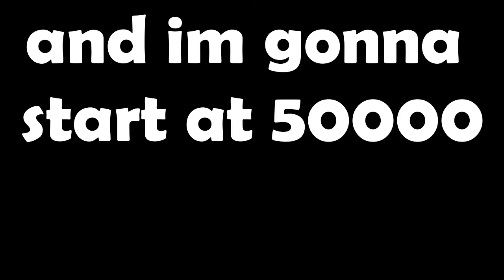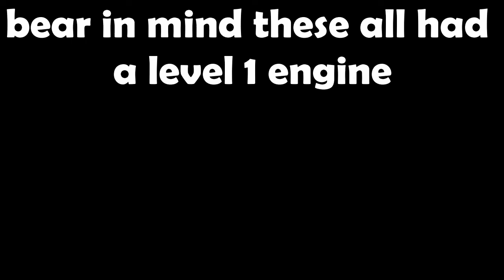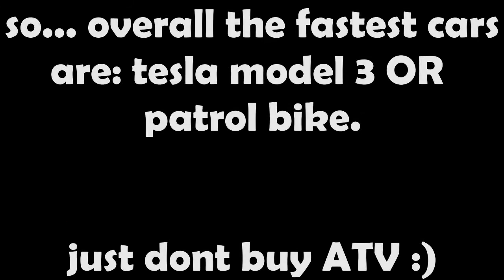WHAT IS THE FASTEST JAILBREAK CAR UNDER 50,000!!!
info about me:
i edit my videos using VSDC video editor
i record my videos using OBS
i make my thumnails using canva